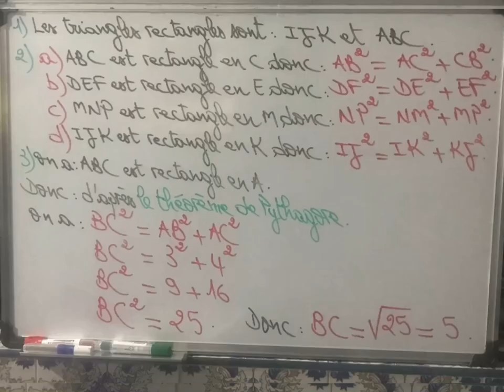Correction des exercices `théorème de Pythagore, Développement et factorisation, Equations ‘ -2 A.S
Correction des exercices `théorème de Pythagore, Développement et factorisation, Equations ‘ -2eme année collège